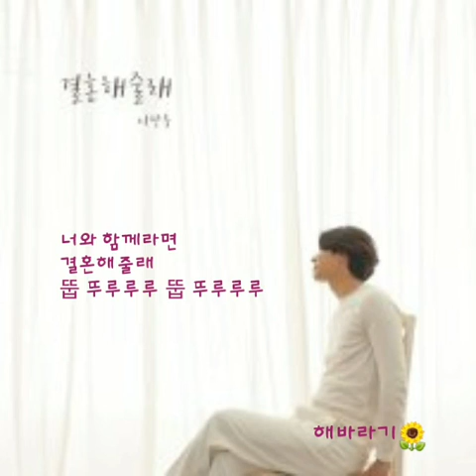결혼해줄래 ㅡ 이장우